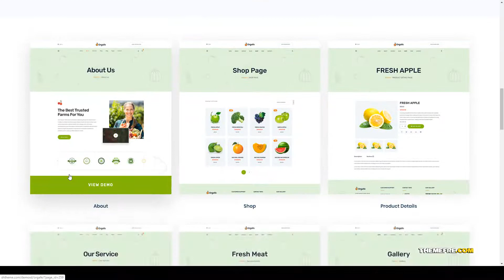Namiki - Organic Food WordPress Theme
Columns 4+

 Layout Responsive